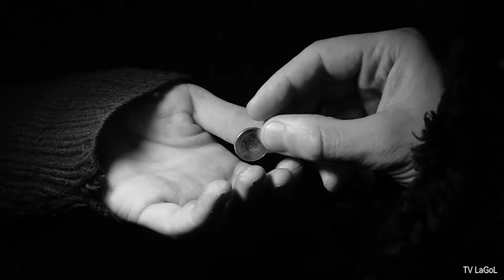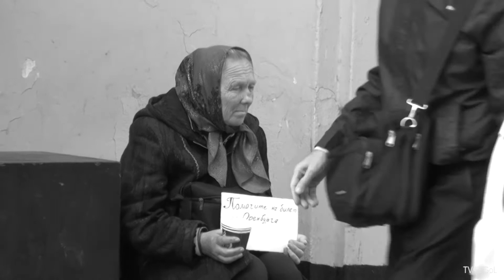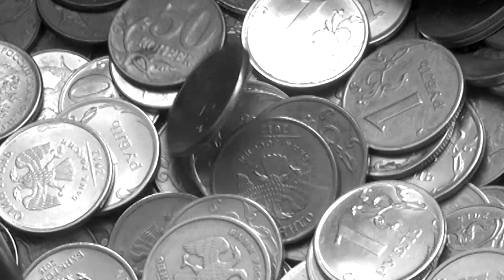"М.И.Л.О.С.Т.Ы.Н.Я" - социальный ролик Олега Лагуткина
Подая́ние (ми́лостыня) — добровольная раздача (пожертвование) своих денег, пищевых продуктов, одежды, различных бытовых предметов и других ценностей, а также иная помощь другим людям, как правило, нуждающимся (нищим или бедным). Как правило, акт подаяния совершается по моральным и религиозным причинам: